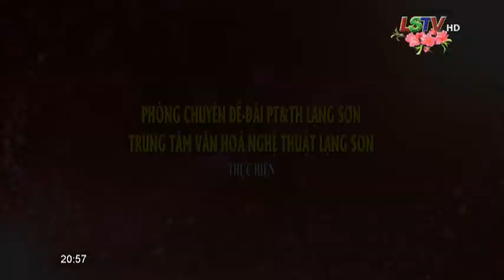Sắc màu Xứ Lạng | Trang phục Dao Mông Sán Chỉ| Đất và người Xứ Lạng